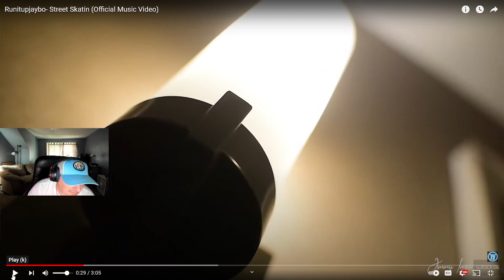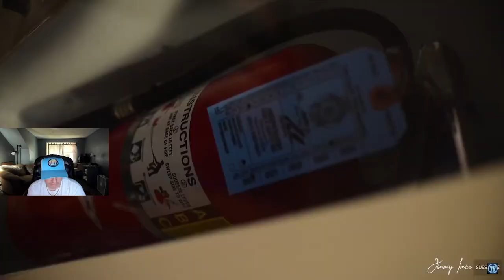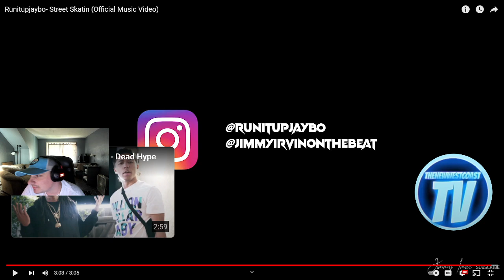TALKIN CRAZY! Runitupjaybo- Street Skatin (Official Music Video) REACTION!!!